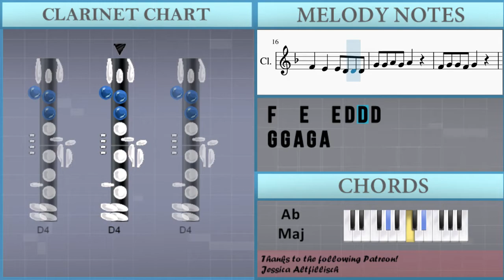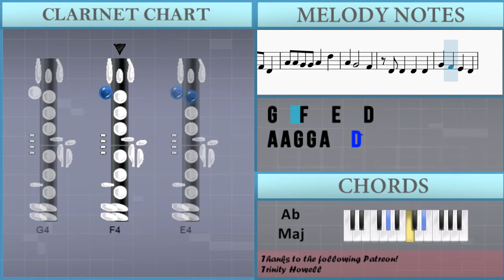SUPER EASY: How to play Old Town Road by Lil Nas X ft Billy Ray Cyrus on Clarinet (Tutorial)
The easiest way to learn how to play Old Town Road (SUPER EASY) by Lil Nas X ft Billy Ray Cyrus on the clarinet. It's a clarinet tutorial for Old Town Road (SUPER EASY) by Lil Nas X ft Billy Ray Cyrus.

EasyMusicLesson teaches you to play the your favorite instrument, through easy and simple animation so that you too can learn how to play Old Town Road (SUPER EASY) by Lil Nas X ft Billy Ray Cyrus on the clarinet easily. A clarinet tutorial with visual animation graphic.

Chords of Clarinet arrangement:
C Maj   Eb Maj   Bb Maj   Ab Maj   C Maj   Eb Maj   Bb Maj
Ab Maj   C Maj   Eb Maj   Bb Maj   Ab Maj   C Maj   Eb Maj
Bb Maj   Ab Maj   C Maj   C Min 7   Bb Maj   Ab Maj   C Maj
C Min 7   Bb Maj   Ab Maj   C Maj   C Min 7   Bb Maj   Ab Maj
C Maj   C Min 7   Bb Maj   Ab Maj

Melody notes of Clarinet:
D4     D4
G4     G4
G4     G4
G4     G4
D4     D4
G4     G4
G4     G4
G4   A4     A4 A4 A4
A4   G4   F4   D4 D4
A4 G4   G4   D4 D4 C4
G4       G4 A4
F4   E4   E4 D4 D4 D4
G4       G4 A4
G4 G4 A4 G4 A4
F4 G4 G4 F4 G4
F4 G4 G4 F4 G4   G4 F4
G4 F4 G4 A4 G4 F4 D4
G4 A4 A4 G4 A4 D4
F4 G4 G4 F4 G4 F4 D4 D4
A4 A4 G4 G4 A4   D5